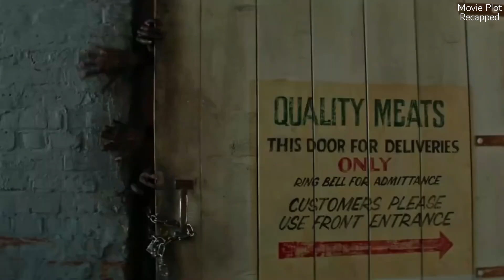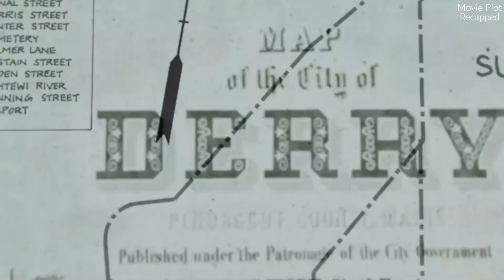A Group of Bullied Kids Band Together to Destroy Murderous, Bloodthirsty Clown Known as Pennywise.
It: Chapter One is a 2017 American coming-of-age supernatural horror film directed by Andy Muschietti and written by Chase Palmer, Cary Fukunaga and Gary Dauberman.
Seven young outcasts in Derry, Maine, are about to face their worst nightmare -an ancient, shape-shifting evil that emerges from the sewer every 27 years to prey on the town's children. Banding together over the course of one horrifying summer, the friends must overcome their own personal fears to battle the murderous, bloodthirsty clown known as Pennywise.